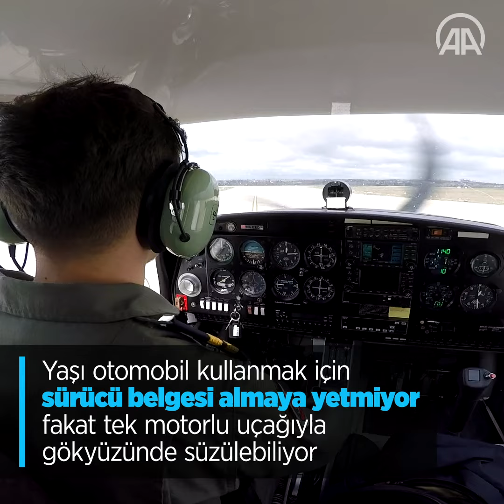'Otomobil kullanamam ama uçakla dünyayı gezebilirim'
Bu yıl üniversite sınavlarına hazırlanan 17 yaşındaki lise öğrencisi Kutay Karaman, Hususi Pilot Lisansı (PPL) eğitimini başarıyla tamamlayarak, "Türkiye'nin en genç pilotu" unvanını aldı.

Kutay Karaman PPL eğitimini Tekirdağ Çorlu'daki Atatürk Havalimanı'nda, anne ve babasının uçuş eğitmeni olduğu "İstanbul Flight Academy'de başarıyla tamamladı. Yaşı nedeniyle otomobil kullanmak için gerekli sürücü lisansını henüz alamayan genç pilot, aldığı eğitim sayesinde tek motorlu uçağıyla yurt dışı ve şehirler arası yolculuk yapabiliyor.